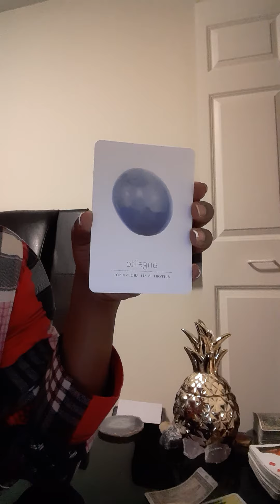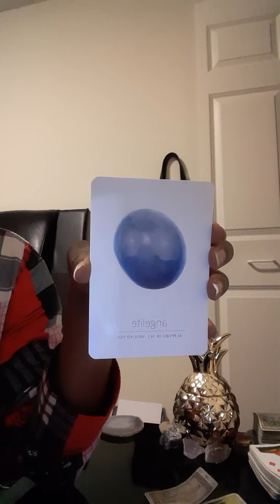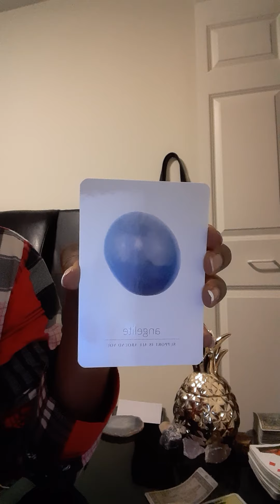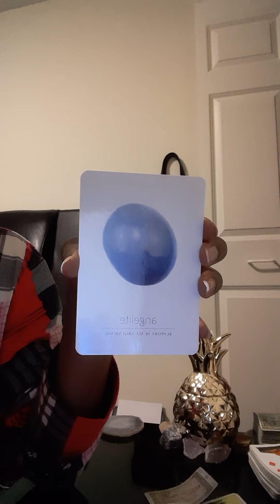Gemini ♊ Weekly(Feb 1-6)Pt2... 😒Face your fears🥺 or you might miss a opportunity✨🎉